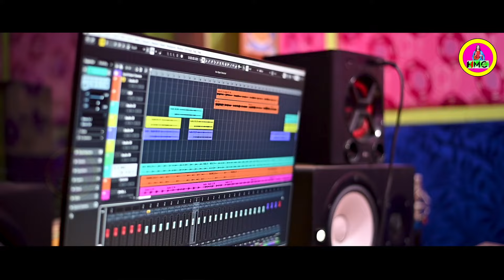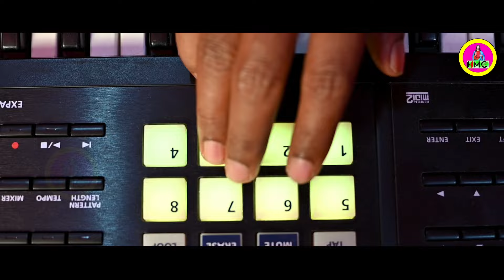SEDAY NABI KATHA | Santali Christian song | Santali Christian video | Kumar Sawan & Aliva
SEDAY NABI KATHA
Santali Christian song
Santali Christian video
Lyrics - RK Faturam Marndi
SINGER - Kumar sawan & Aliva Marndi
Music - Raju Singh
              Lambu Hansda
              Bibhutibhusana Behera
              Rabi
Record - Singh audio Baripada
Drop/edit - Ruben Murmu
Producer - Luna Soren
Co-producer - Jr Luna Soren
Manager - Makra Murmu